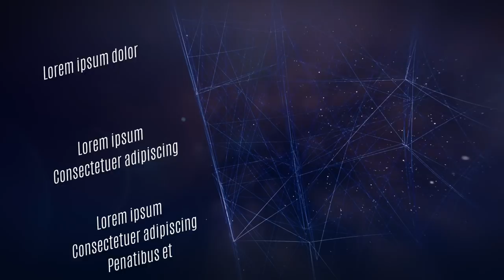Wintereinbruch Dezember 2017 Schneechaos in Hagen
Hier mal der Anfang der Schneetiefs, die uns Mitte Dezember 2017 überrannt haben. Im Ruhrgebiet ging teilweise nichts mehr. Das Sauerland versank im Schnee.